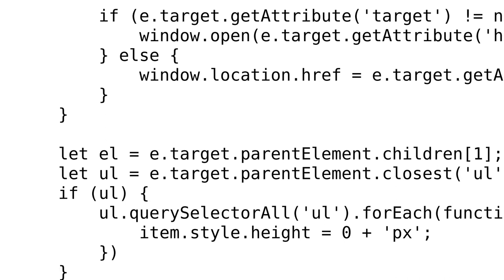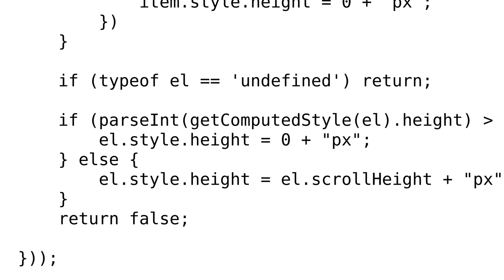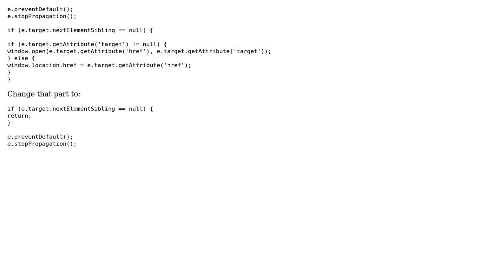Code Review: dispatch event listener problem after click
With thanks & praise to God, and with thanks to the many people who have made this project possible! You are responsible for your own actions.